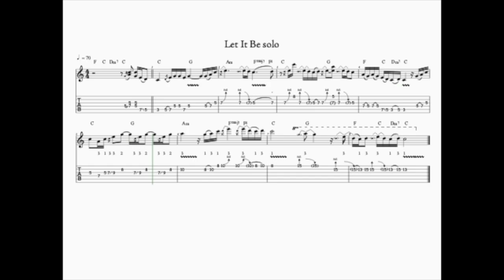Let It Be solo